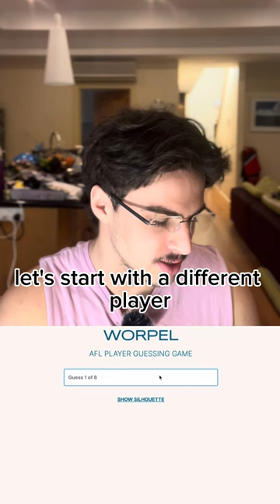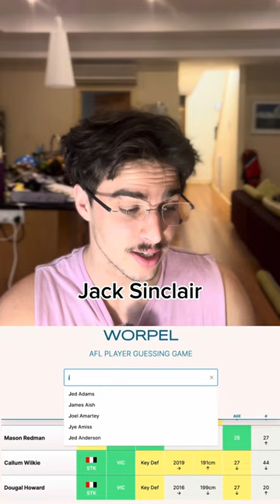I played Worpel LEGENDS!